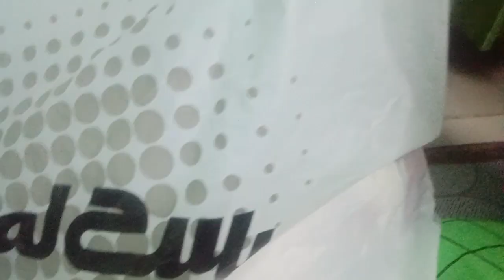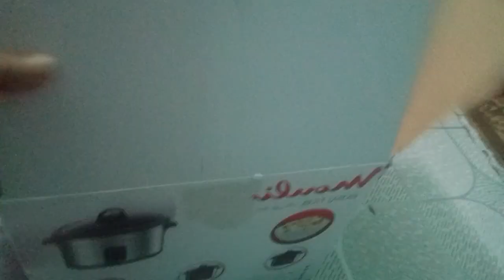ট্রফি জিতলো আমার ছেলে। কাতার থেকে ওদের বাবা কি চালানি পাঠালো? real life Basori Vlog.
ট্রফি জিতলো আমার ছেলে। ওদের বাবা কাতার থেকে কি  চালানি পাঠালো?